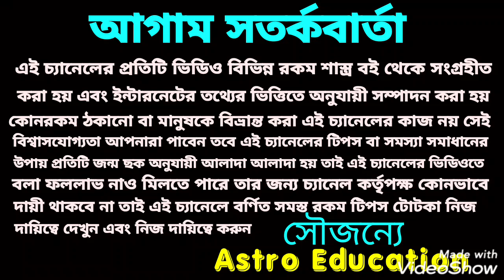ধনু রাশি মাসিক রাশিফল!! September 2020!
ধনু রাশির সেপ্টেম্বর মাস কেমন যাবে এ বিষয় নিয়ে ভিডিওতে বিস্তারিত আলোচনা করা হয়েছে ধন্যবাদ!